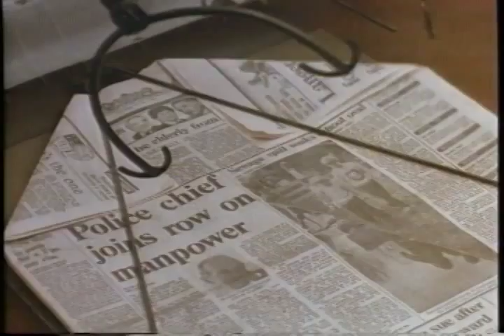Rikky And Pete Trailer 1988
Director: Nadia Tass
Starring: Nina Landis, Stephen Kearney, Tetchie Agbayani, Bill Hunter, Bruno Lawrence,

Quirky Australian comedy about the adventures of eccentric siblings who move to a mining village in the outback.